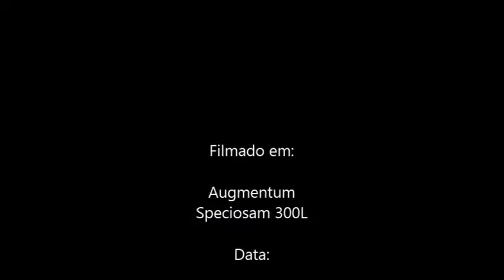Angelfish lip locking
My two angelfish disputing the alfa role